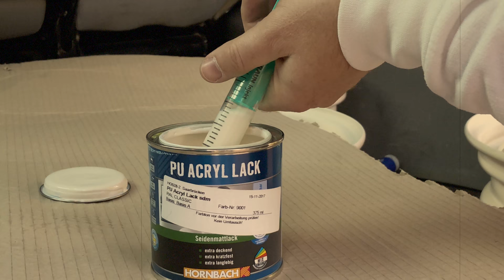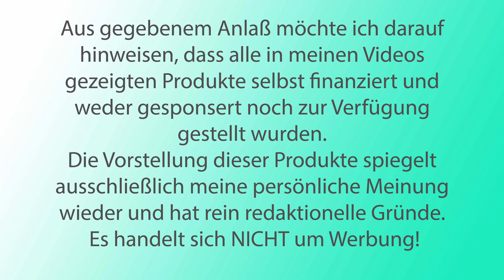Neuer Look für Bullis Felgen ⎮ Folge 17 Camper Bulli Selbstausbau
Heute endlich mal meine neuen, pulverbeschichteten MV-Stahlfelgen mit neuer M+S-Bereifung. Es hat lange genug gedauert, woran es lag und auch eine Frage zu meinem geplanten Retro-Style an Euch, hier in diesem Video.
Die Links dazu findest Du wie immer unten. :)
Unten findest Du auch meine Socialnetwork-Kontakte.

Dein Micha

Die schwarzen Nabenkappen mit Alu-Emblem

Die 17 Zoll Stahlfelgen vom Multivan:

Die Mooncaps:

Bitte beachtet bei diesen Links, dass das nur Beispiele für Neuartikel sind, in Kleinanzeigen oder bei eBay gibt es die oftmals gebraucht deutlich günstiger.

Die Lebenshilfe-Werkstatt für Pulver- und Lackierarbeiten in Püttlingen findet ihr auf dieser Website, telefonische Erreichbarkeit ist dort allerdings etwas tricky. Wenn ihr da einen Auftrag geben wollte und nicht weiter kommt, mailt mir gerne.

Die Vorstellung dieser Produkte spiegelt ausschließlich meine persönliche Meinung wieder und hat rein redaktionelle Gründe. Es handelt sich NICHT um Werbung!